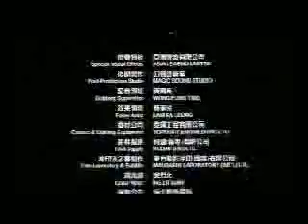Beauty and the Breast Music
End credits music for Beauty and the Beast